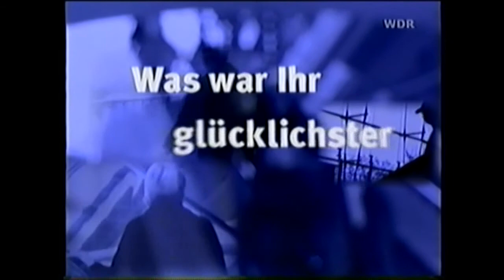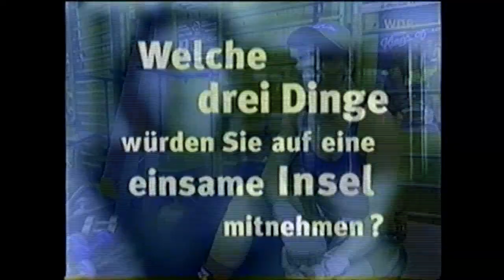Daisy Lang on WDR TV.in Dusseldorf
World boxing champ Daisy Lang gave interview at her boxing gym "Weiser"on WDR TV.in Dusseldorf